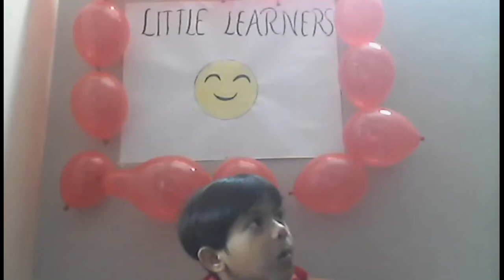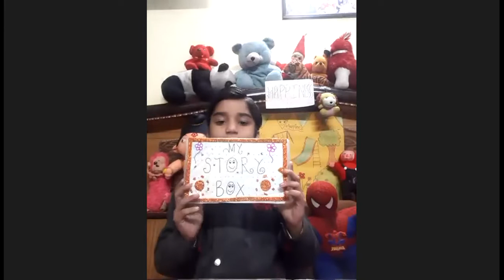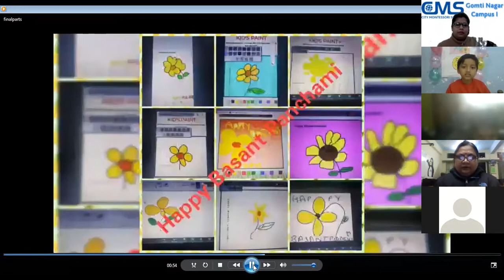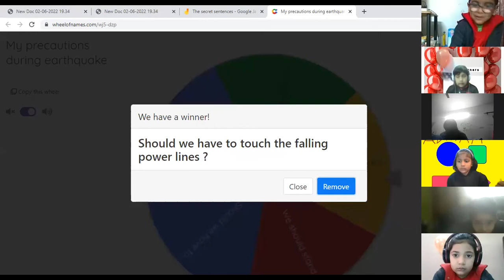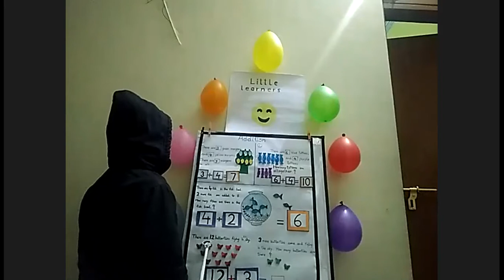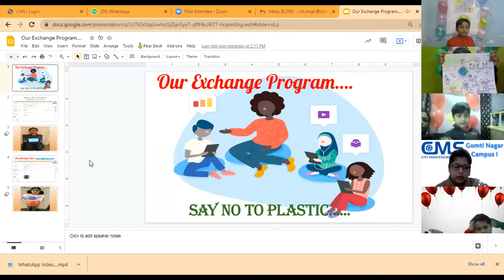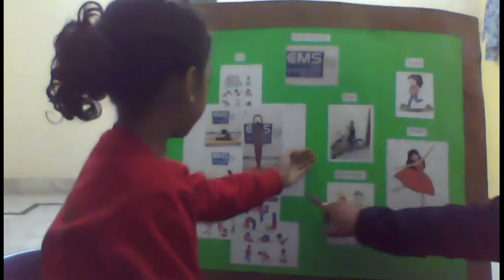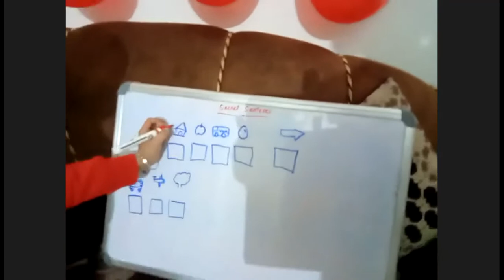Class Presentation KG-A ( City Montessori School, Gomtinagar I)